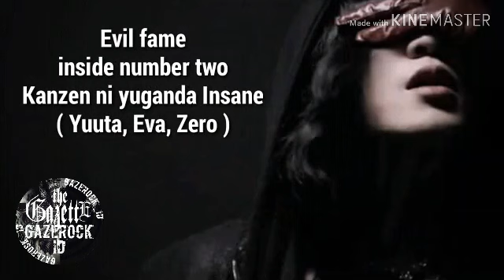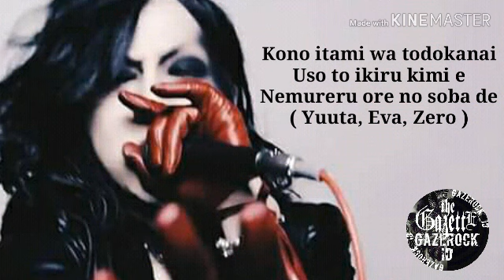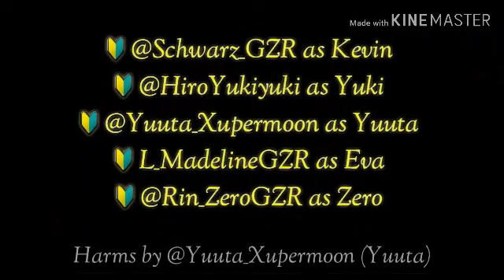The GazettE - Ugly ( Vocal Cover by @GazERock_Id (Smule Group) ) lyrics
Original Song by The GazettE.